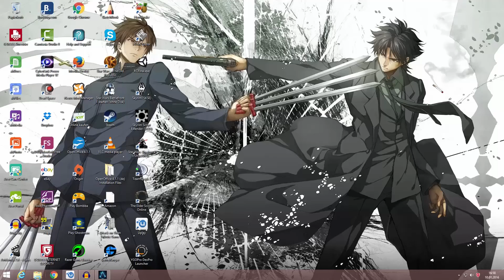ASSASSIN'S CREED ROGUE #037 - Informationen über den Chevailer [DE|HD+] | Let's Play AC Rogue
Puplisher: Ubisoft
Entwickler: Ubisoft Sofia
Gerne: Action Adventure